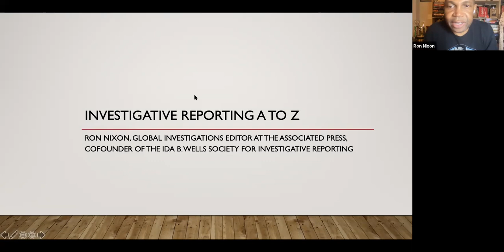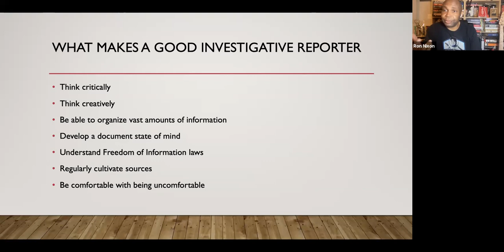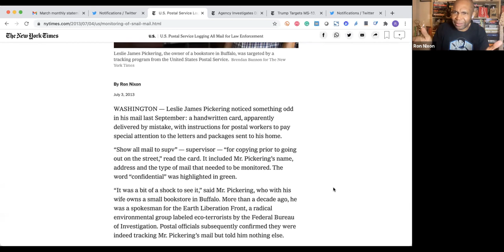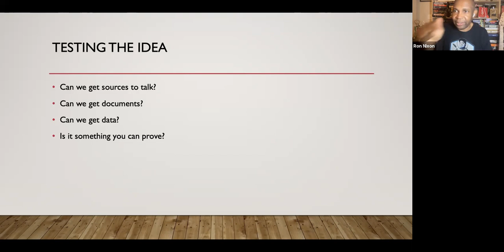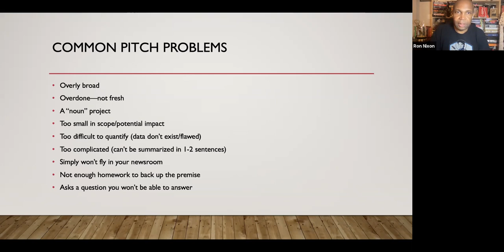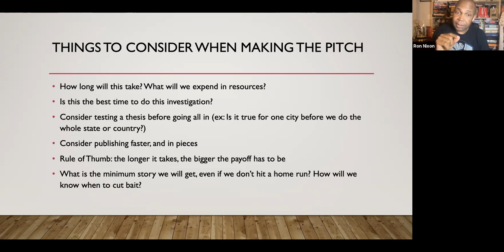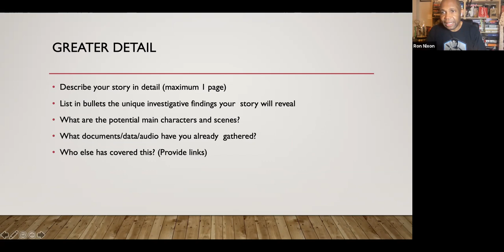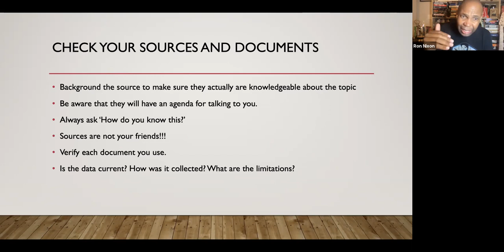AABJ Watchdog Academy Part I - So You Want to be an Investigative Reporter?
Ron Nixon, AP global investigations editor, discussed what it takes to be an investigative reporter on March 11, 2021.